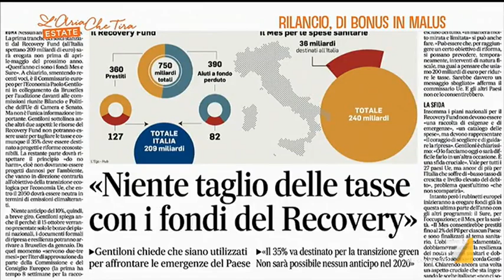Mes, Veronica De Romanis: "Dicendo no al Mes si gioca sulla salute dei cittadini"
Mes, Veronica De Romanis: "L'incertezza maggiore è quella sanitaria, si riduce attraverso risorse. Il Recovery Fund non arriverà prima dell'anno prossimo, le risorse disponibili sono quelle del Mes. Mi stupisce che si giochi sulla salute dei cittadini, dicendo no in maniera ideologica"